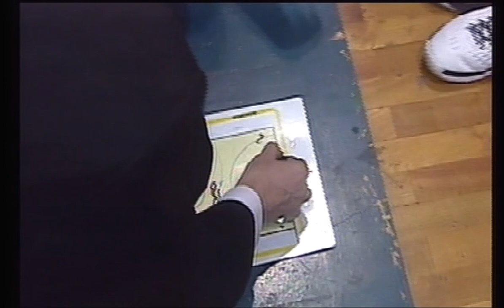MIZO PECS AVENIDA 2009. AVENIDA VINTAGE